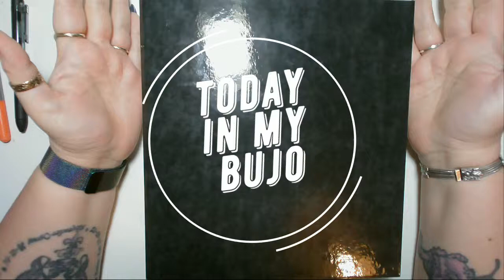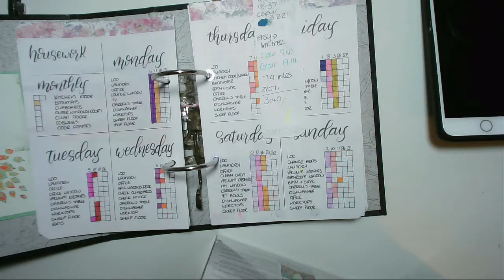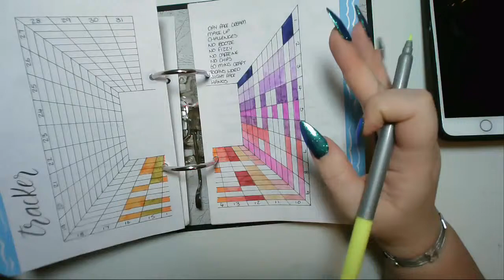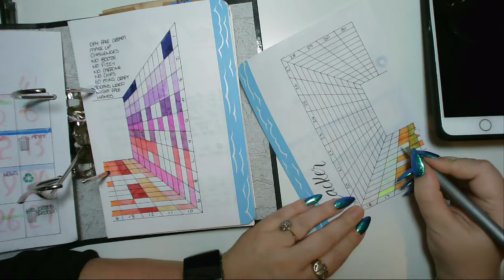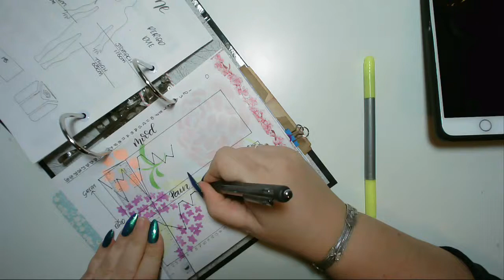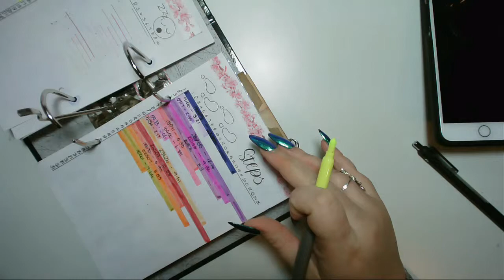Today in my BuJo - 17 March 2019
PENS
Pilot MR Retro Pop
Monteverde Purple Reign